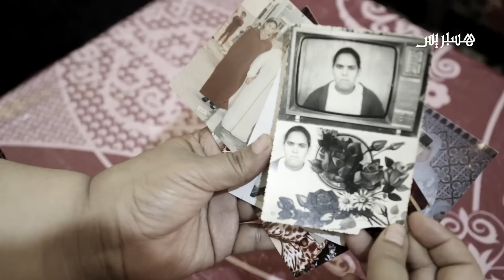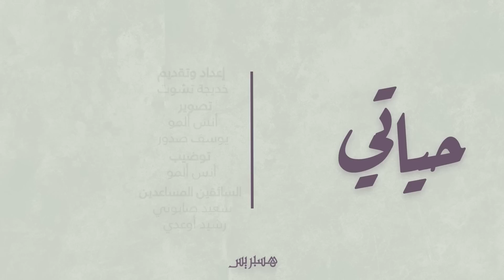حياتي: السمنة تمنع أضخم امرأة بالمغرب من مغادرة بيتها لمدة 6 سنوات